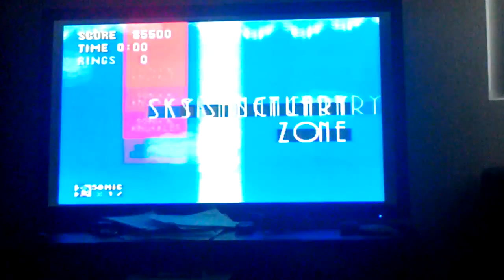Sonic And Knuckles Part 10